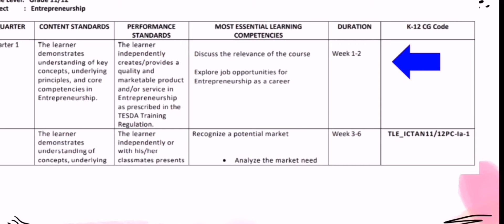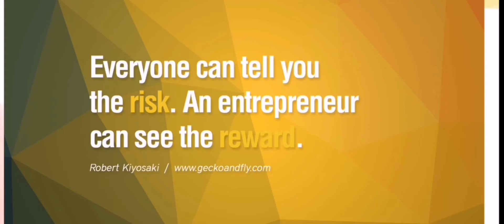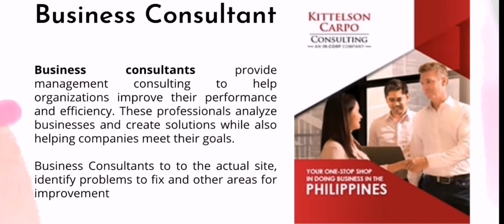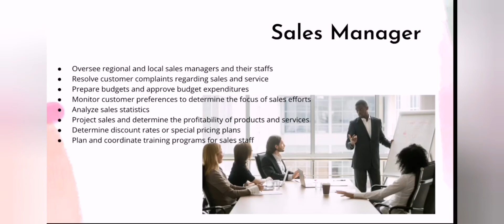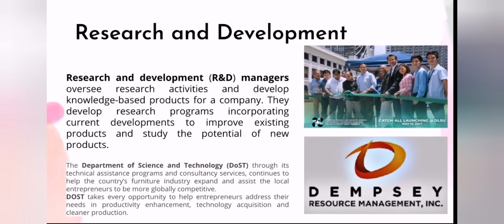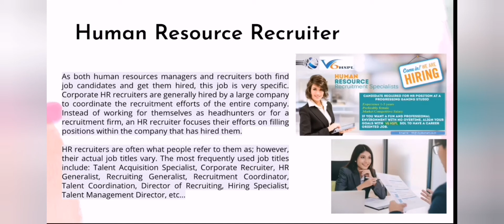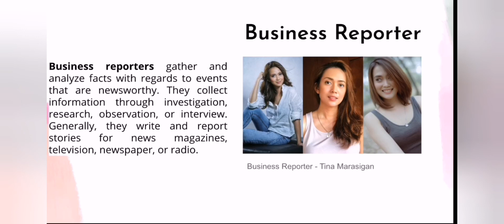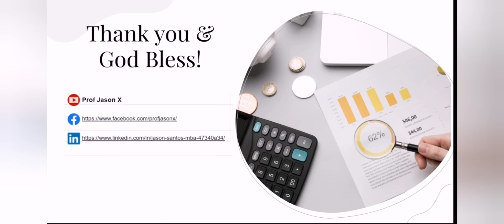Job Opportunities in Entrepreneurship Lesson 2, SHS Tagalog DEPED MELCS Module